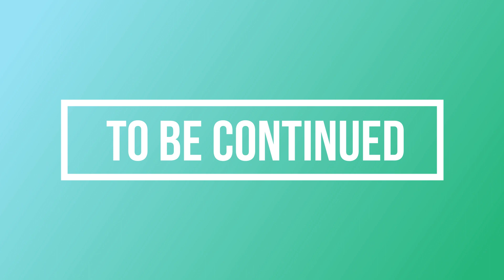New Camera Shopping Vlog 📷 || Oliz Store || Kathmandu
Our new Vlogging camera. I am very happy to buying this. I hope this camera will work well and will do well with us too .You have to wait for the video of Unboxing, unboxing video will also come soon.
You guys keep supporting me like this.

Oliz store location :Ground Floor, OLIZ, 351, Basanta Marg, Kathmandu 44601

Map: Oliz Store | Apple Store/Shop in Kathmandu, Nepal
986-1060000